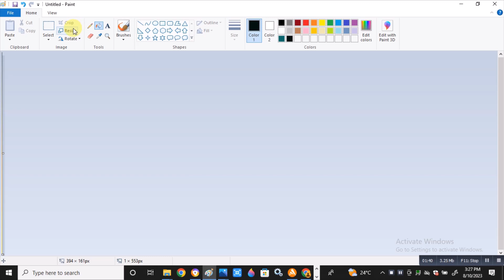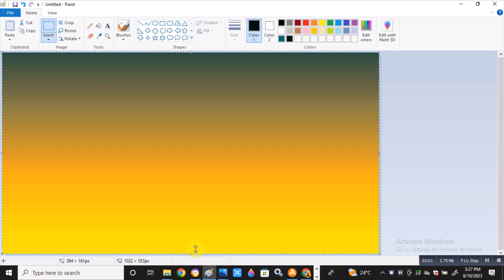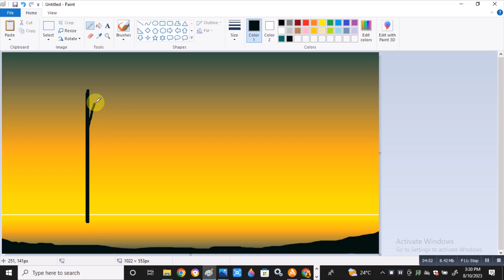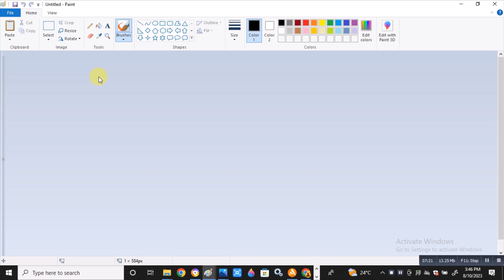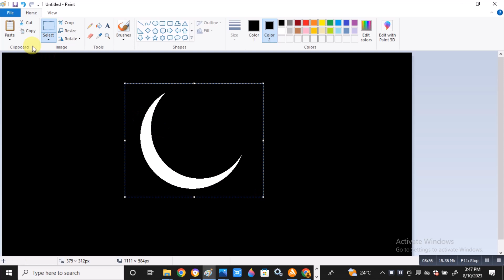drawing of scenery in Ms paint